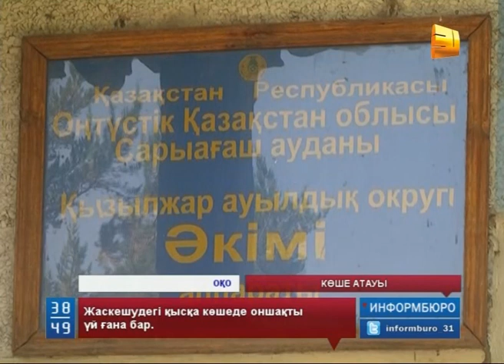Ауылдағы Ш.Қалдаяқов көшесі әкімнің әкесінің есіміне ауыстырылатын болды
Оңтүстік Қазақстан облысы, Сарыағаш ауданы, Жаскешу ауылындағы Шәмші Қалдаяқов көшесі әкімнің әкесінің есіміне ауыстырылатын болды. Бұл туралы аудандық газетте хабарландыру беріліпті. Жергілікті тұрғындардың бұл жөнінде пікірлері қандай екендігін өңірдегі тілшіміз біліп қайтқан еді.